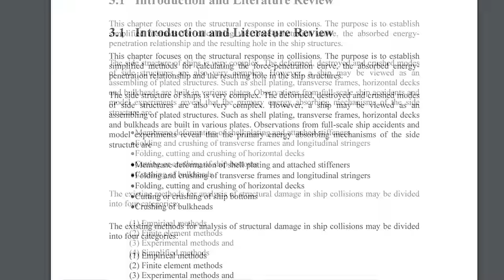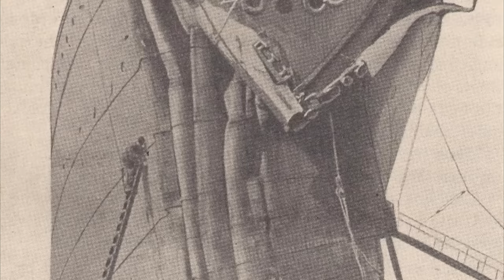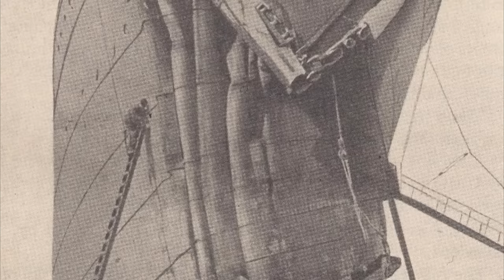What if Titanic Hit the Iceberg Head-On?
Yes - Titanic probably could have survived an impact with the iceberg if she hit head-on! The wild stories of other ships - like the Arizona, Grampian, Florida and many more demonstrate how ships behave when they hit icebergs - and it may not happen the way that you expect!

Here is 'The Mechanics of Ship Collisions' by Zhang;

Oceanliner Designs explores the design, construction, engineering and operation of history’s great ocean liners – from Titanic to Queen Mary but not forgetting the likes of Empress of Ireland or Chusan. Join Mike Brady as he uncovers the myths, explains the timelines, logistics and deep dives into the lives of the people and ocean liner ships that we all know and love.